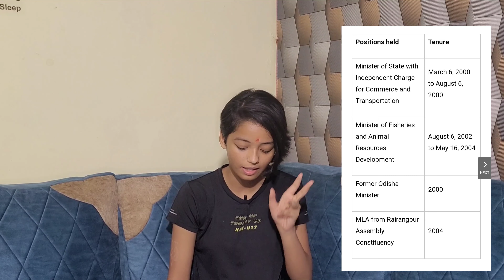Who is Draupadi Murmu ? | Biography first video | Full Life Story | Braham Kumaris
President Draupadi Murmu biography in hindi

We have elected our new president of india known other than Shrimati Draupadi Murmu , She belongs to a tribal community , So how she became a president of India.
What is her life story ?
What was her struggle ?
Unbelievable fact about her ?
who is draupadi murmu hindi